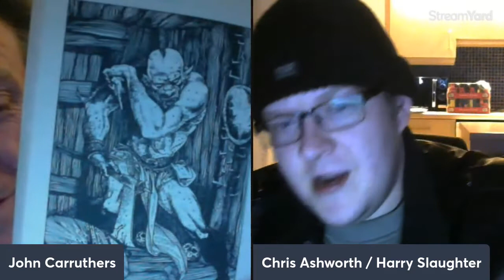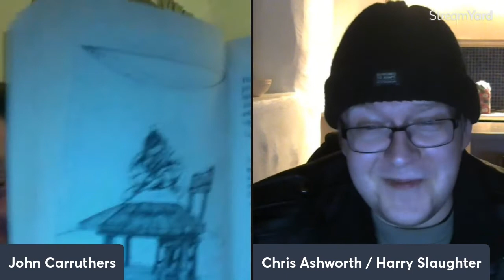Tight Ten on Titan Episode 004 You rang M'Lord